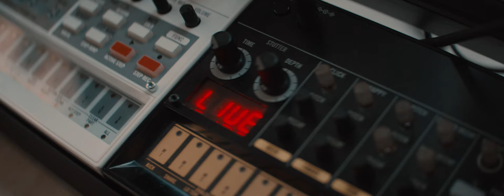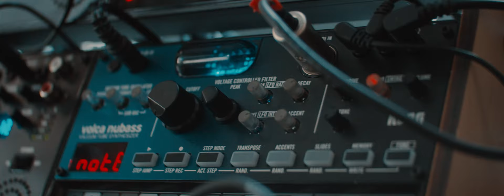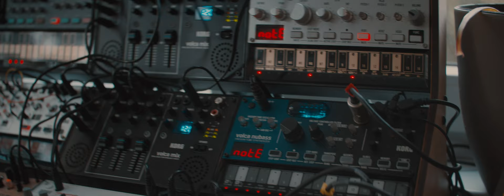The Balcony Project - Part 10 - Brute-Force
Episode 10 is about improvisation.
The glitchy sounds are comming from Norns. I used the "Barcode" Script, that lets you sample real time multiple parts and modify their pitch with multiple LFOs. The original sound comes from the Model 15 app.
The bassline is a pitched bass sample from Digitakt. Drums are from the digitakt also. Small percussions coming from Volca Beats and Drums.
The small glitchy siren like analog sound is from Atlantis triggered by Eloquencer.

The post processing was made in FL Studio, using Arturia FX Collection 2 - BUS Force and Comp Diode-609.

Gear that appears in this video -
Eurorack - Winter Modular Eloquencer, Intellijel Atlantis, DivKid øchd Organic Drift LFO - Erica Pico DSP, Pico Out.
Korg Volcas -  2x Mix, Sample, Modular, Beats, FM, Keys Nubass
Elektron Digitakt for drums, and sequencing.
iPhone 12 Pro Max - with Model 15 Modular Synthesizer App
Monome Norns Shield (for drones)

I hope you enjoy. If you have any other questions please don't hesitate to ask in the comments.